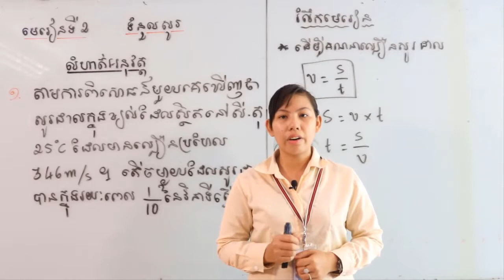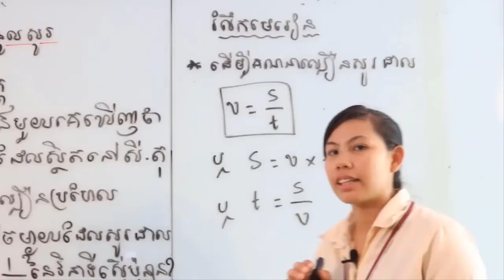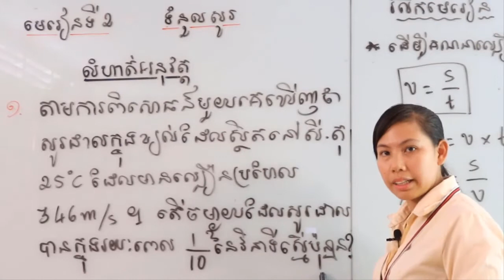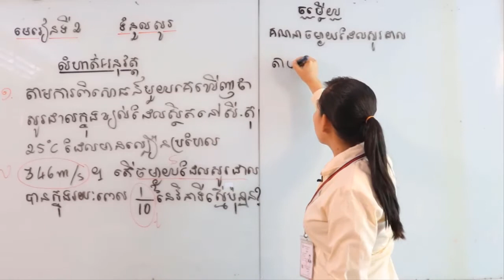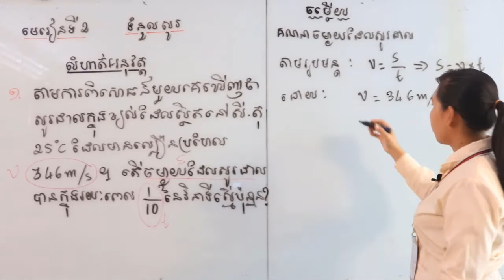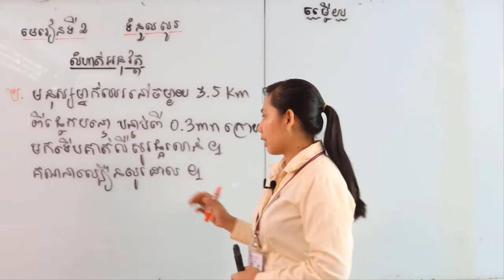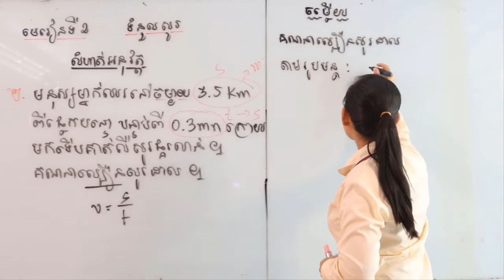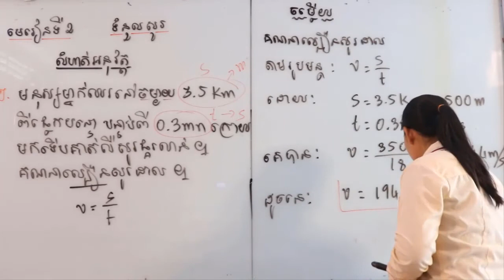រូបវិទ្យាទី៨ Week12 ជំពូក៦ មេរៀនទី២ទំនួលសូរ[លំហាត់]